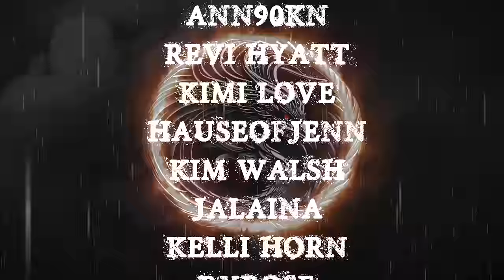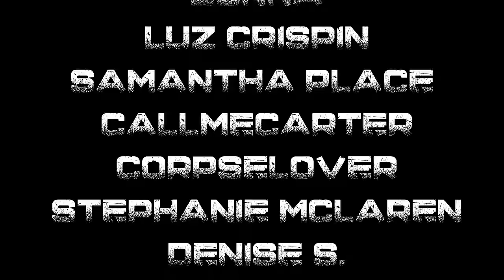TRUE INTRUDER STORIES -RM | RAIN SOUNDS